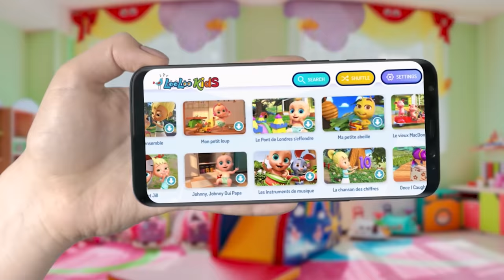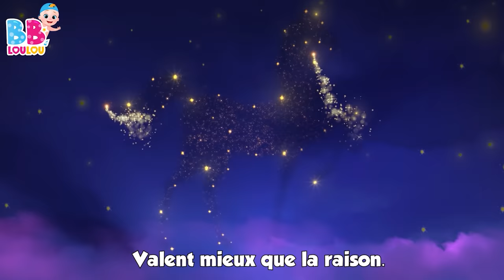Chansons et comptines pour nos bébés | BB LouLou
Voici quelques-unes des meilleures chansons éducatives pour les enfants, qui peuvent apprendre et s'amuser en même temps. Johny et ses amis s'amusent dans cette chanson pour bébé de BB LouLou.👶SPOTIFY 📢Téléchargez notre application

Vous aurez un accès constant à plus de comptines, plus de contenu génial, pour ne jamais manquer une occasion de montrer à vos enfants des choses nouvelles et passionnantes!

00:00 Passe ma chérie
01:37 Les roues de l’autobus
03:42 Bébé Requin
05:30 Cinq petites grenouilles
07:45 Une patate, deux patates
09:28 Tęte, Epaules, Genoux et Pieds
10:57 Un, Deux. soulier bouclé
11:55 Jack et Jill
14:26 Les cris des animaux
16:11 Frère Jacques
18:21 Ah! Vous dirai-je, maman
20:22 Les lapins endormis
22:12 Balance-toi bébé
24:17 Le fermier dans son pré
26:15 Dans la ferme de Mathurin
28:00 Alouette, gentille alouette
29:46 Trois petits chatons
32:09 Lave tes mains
34:08 Les Petits Poissons Dans l'Eau
36:13 La chanson de l'alphabet
38:04 Johnny, Johnny Oui Papa
39:35 Chanson pour dessiner
41:09 La chanson des chiffres
43:04 Les instruments de musique
45:36 Les fourmis marchent
47:35 Petit Chat, Petit Chat
49:07 Hé Diguedon Don
50:42 Je suis une petite théičre
51:57 Lŕ dans la baie
53:37 Dix au lit
56:04 Hickory dickory dock
58:29 Un gâteau
59:25 Le vieux MacDonald avait une ferme

📋Paroles - Passe ma chérie (Skip to my lou - Passer à mon Lou)

Passe, passe, passe ma chérie
Passe ma chérie, mon amour

Une mouche dans le lait, ouste, allez, ouste

Ma chérie, passe ma chérie

Les vaches dans le pré, deux par deux

Ce petit wagon rouge peins-le en bleu

Nous sommes toujours heureux d'avoir de nouvelles de vous! S'il vous plaît partagez vos commentaires sur nos chansons pour les enfants dans les commentaires ou via nos  médias sociaux! Chansons et comptines pour nos bébés

🟡BB LouLou est le lieu magique pour les chansons et les comptines pour enfants. Nos animations sont amusantes et éducatives pour tous les enfants. Vous trouverez sur BB LouLou les meilleures chansons populaires et éducatives  pour enfants. Nos chansons apportent de la joie aux enfants de la maternelle et aux écoliers. Ils chantent, dansent et apprennent tout en s'amusant. Les enfants apprennent à compter, à reconnaître les couleurs ou à épeler l’alphabet.